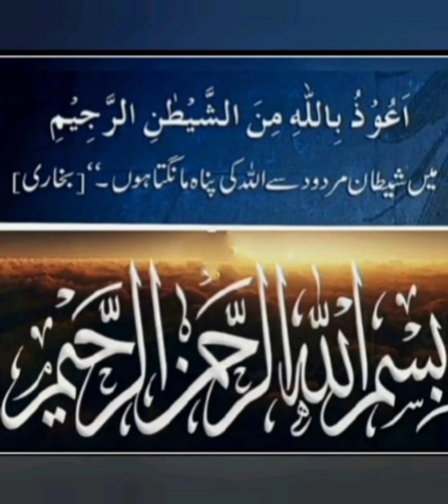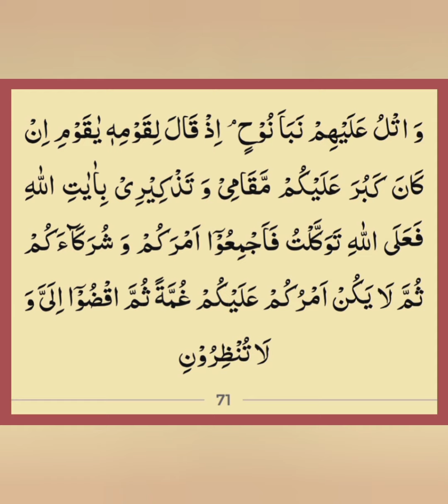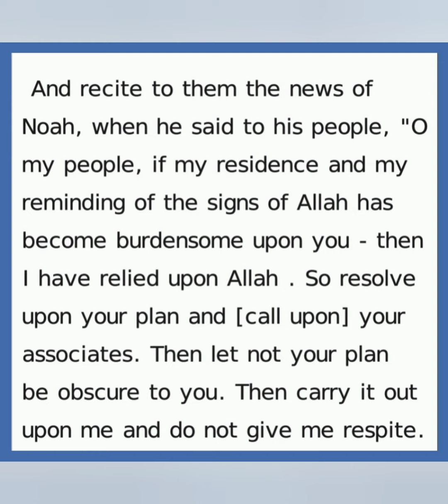Kyun na Aaj ki subh ka aaghaz Allah k kalam se? (Yunus 71) 13 Shawwal 1443h,15 May 2022, Sunday